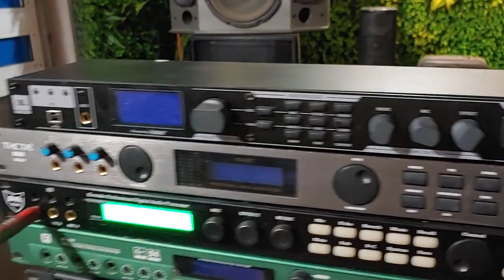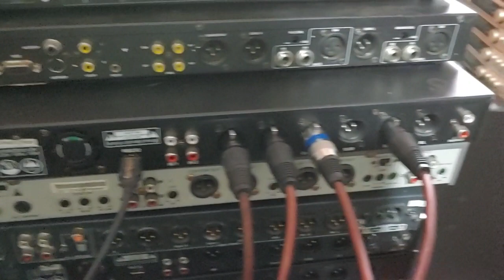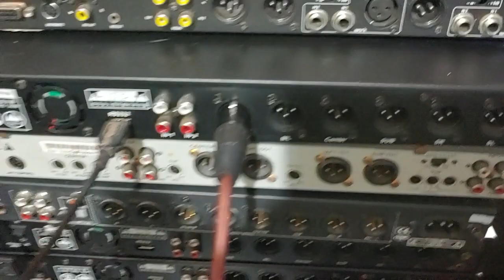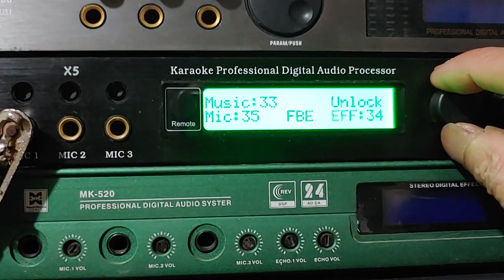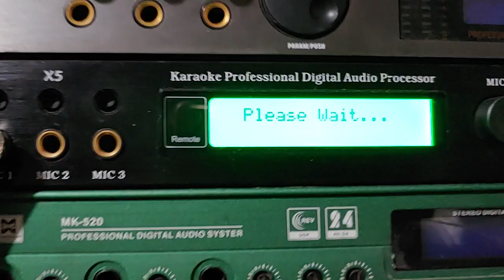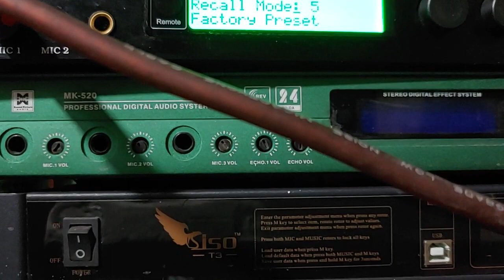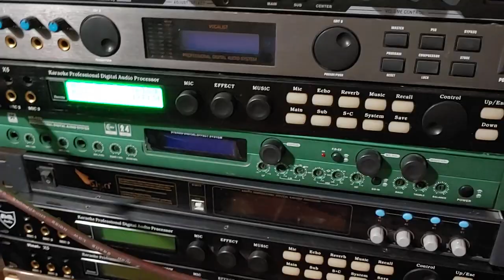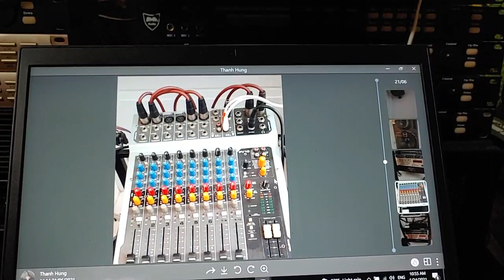X5 Có Từ Lâu Rồi Nhưng Ghép Với Bàn MIXER Vẫn Đem Lại Sự Hài Lòng Với Người Sử Dụng